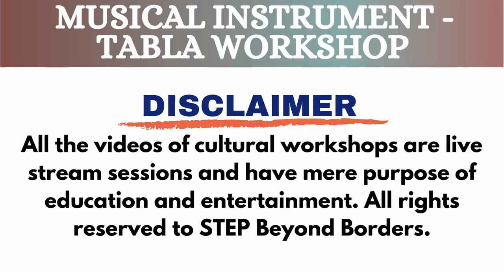Tabla lessons for the Beginners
Watch the entire video and learn to play Tabla step by step.
Make sure to enable Push Notification so you'll never miss a new video.